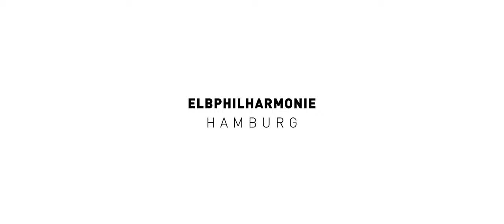Elbphilharmonie Sessions | João Barradas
Der portugiesische Akkordeonist João Barradas spielt ein Cover des Stücks »Otoño Porteño« von Astor Piazzolla. Eigentlich für ein größeres Ensemble komponiert, ist dies die erste Fassung arrangiert für Akkordeon Solo. Die Session wurde aufgenommen im Kaistudio der Elbphilharmonie.

Konzept & Produktion: Philipp Seliger
Video: Martin Kahl, Lars Hennings
Ton: Christoph Schulz
Ort: Elbphilharmonie, Kaistudio 1
ELBPHILHARMONIE SESSIONS
Hier klingt Musik: Für die Elbphilharmonie Sessions nehmen Künstler exklusive Musikvideos in der Elbphilharmonie und Laeiszhalle auf – manchmal auch abseits der Bühnen, an ungewöhnlichen Orten. So sehen die Konzerthäuser von innen aus. Und so klingen sie.